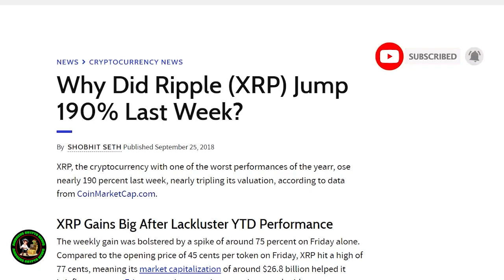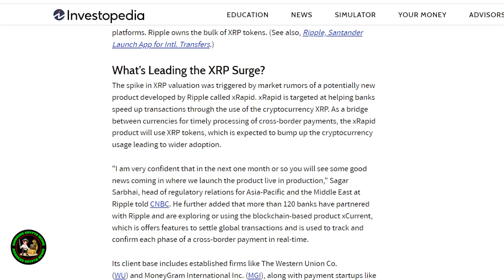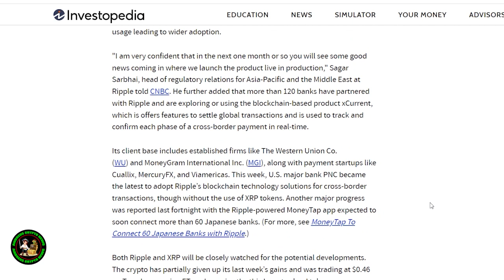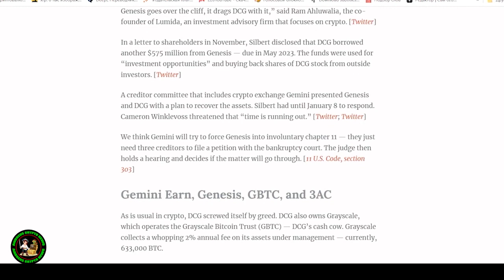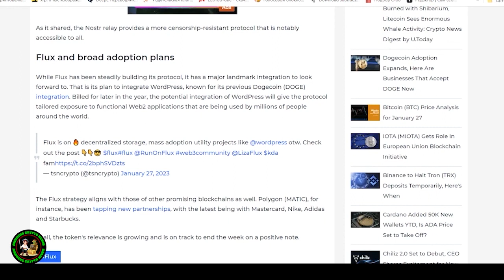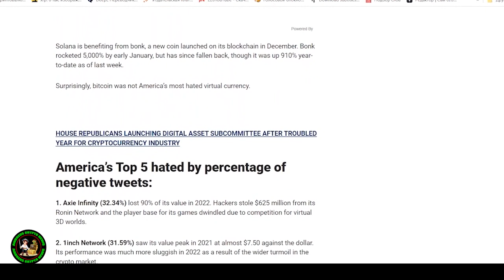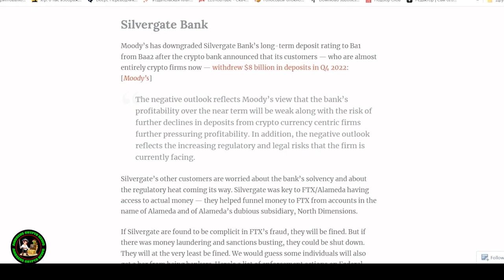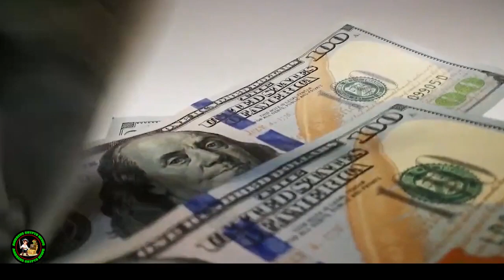RIPPLE XRP | HISTORICAL MOMENT FOR XRP HOLDERS